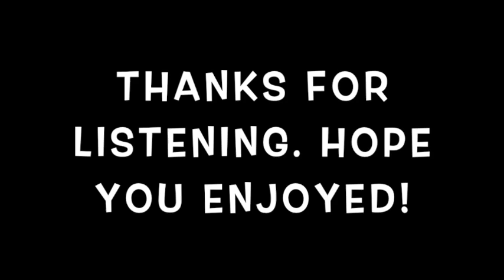JIM CUDDY ON BLM, PANDEMIC + NEW MUSIC!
Canadian icon and member of Blue Rodeo, Jim Cuddy makes his CountryParty debut! We discuss his new song Good News, what he has learned during quarantine, and the Black Lives Matter movement.

Thanks for listening! You can tune in to my show CountryParty on Erin Radio 91.7FM every Monday to Thursday from 7-11pm ET. or on the go on the TuneIn app!